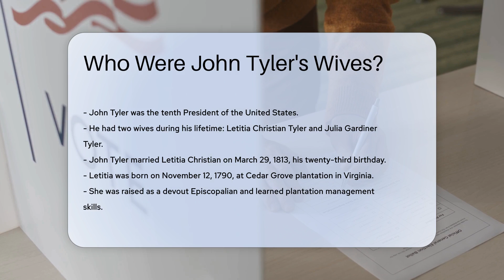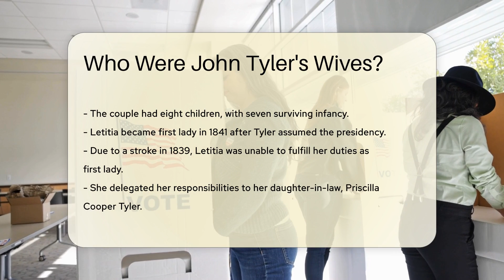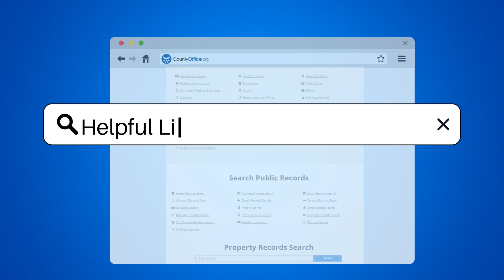Who Were John Tyler's Wives? - CountyOffice.org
Who Were John Tyler's Wives? In this engaging video, we delve into the intriguing history of John Tyler's wives, shedding light on their lives and the unique roles they played during his presidency. Discover the captivating stories of Letitia Christian Tyler and Julia Gardiner Tyler, the two remarkable women who stood by the side of the tenth President of the United States.

Letitia Christian Tyler, John Tyler's first wife, was a resilient and dedicated partner who faced challenges with grace. Learn about her upbringing, marriage, and the tragic circumstances that marked her time as the first lady of the United States. Explore the legacy she left behind and the impact of her untimely passing.

Julia Gardiner Tyler, John Tyler's second wife, brought a new energy and vision to the White House. Uncover her vibrant personality, her contributions as the first lady, and the lasting influence she had on social traditions and the presidential residence. Follow their journey beyond the presidency and into their life at the Sherwood Forest Plantation.

Join us as we unravel the captivating tale of John Tyler's wives, offering a glimpse into the personal lives of these historical figures.